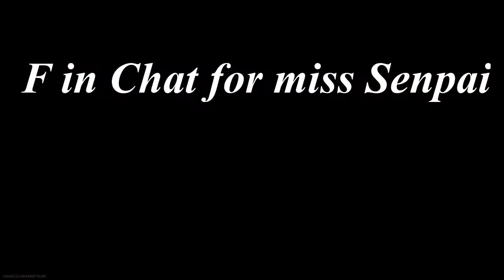Gamer Girls Trash Talking BoBo Jangles in Search and Destroy!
Sometimes Daddy has to put the ladies back into place! Hope EVERYBODY ENJOYS TODAYS VIDEO!